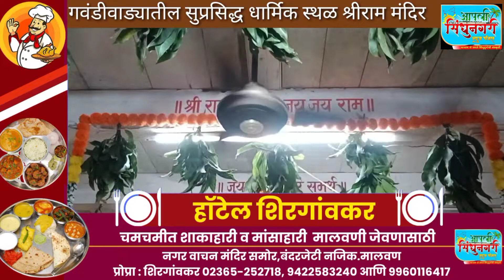गवंडीवाड्यातील श्री राम मंदिराचा श्रीराम जन्मोत्सव सोहळा